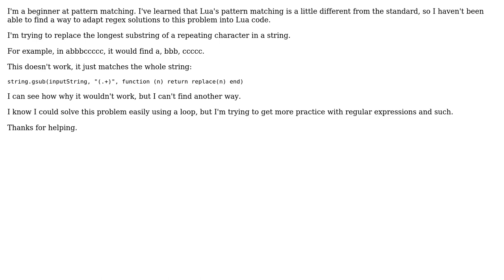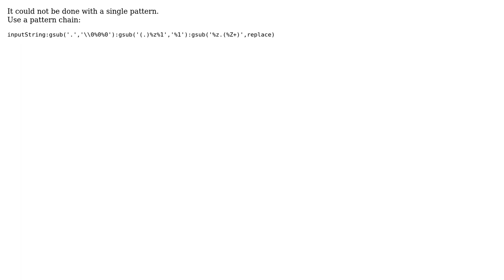Lua pattern matching, repeating character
With thanks & praise to God, and with thanks to the many people who have made this project possible! | Content (except music & images) licensed under CC BY-SA | Music | Images & others | With thanks to user flameiguana user Egor Skriptunoff and the Stack Exchange Network Trademarks are property of their respective owners. You are responsible for your own actions.